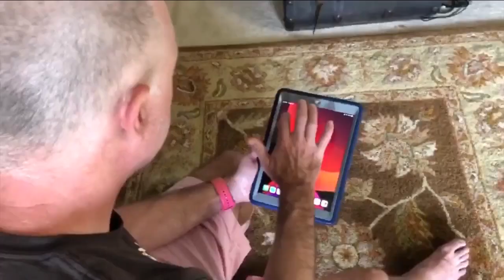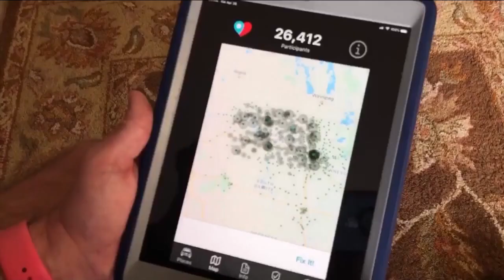ODH hiring contact tracers throughout the state